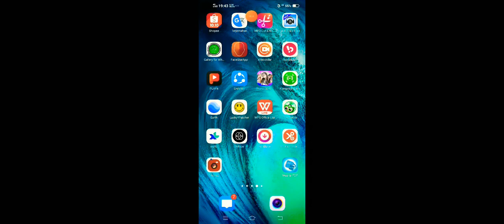CARA HACK KOIN GAME BIKE RACING DAPAT KOIN SAMPAI 1.000.000.000